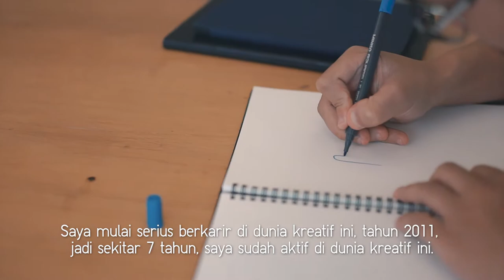UT Feel the SEA - Addy Debil